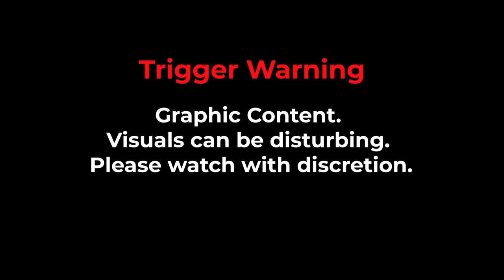The Heartbreaking Kidnapping of Shani Louk From Music Festival: A Mother's Plea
A few days ago, a young woman in Israel was subjected to harassment, a brutal attack, and ultimately lost her life due to actions by Hamas. FPJ paid a visit to the victim's home and conducted an interview with her mother. For the details of their conversation, watch Kashif Khusro's exclusive report.

About us:
The Free Press Journal is one of the oldest English Daily newspapers from Mumbai
with a rich heritage of over 90 years. FPJ stands for quality journalism and objective and unbiased opinions on the issues that impact our daily lives.

Follow us on Google News for BreakingNews and LatestNews Updates